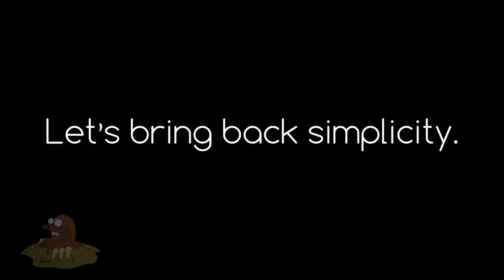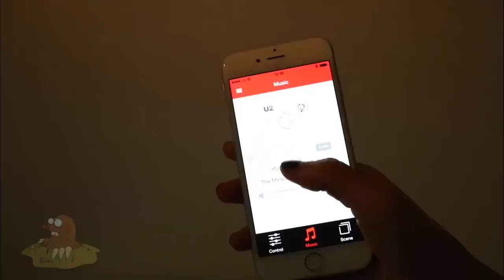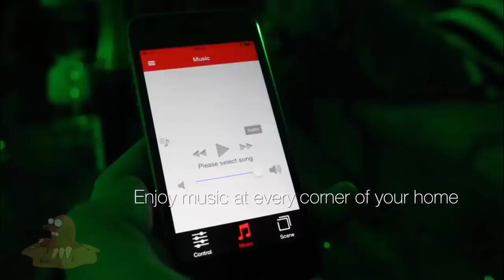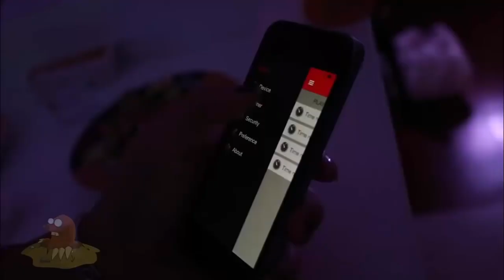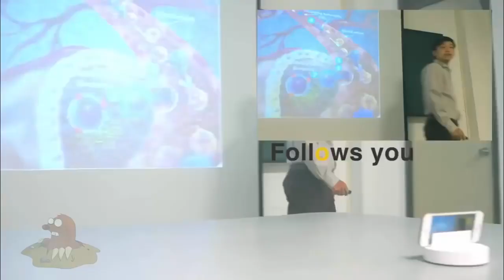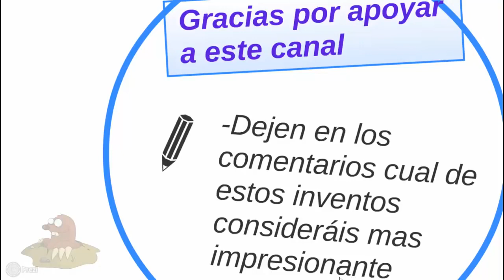These Machines will make Your transportation Better ▶️PART 1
Let us know your opinion in the comment section below